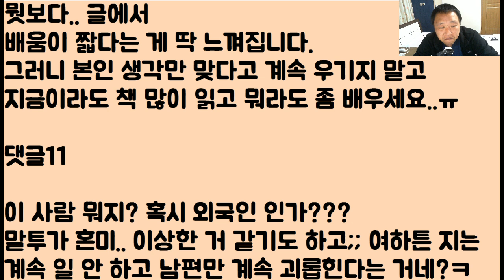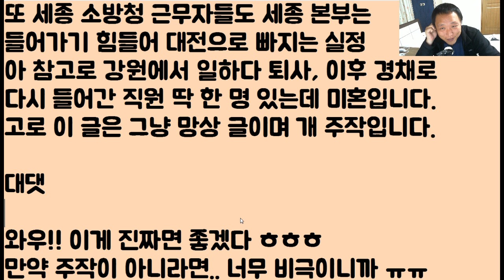[푸헐ㅋㅋㅋㅋ] 내 소중한 아이폰을 사야 해서 아이들 빼빼로 안 사 줬더니 애들과 남편이 집을 나갔어요.. 이게 말이 돼요?ㅠ 후기